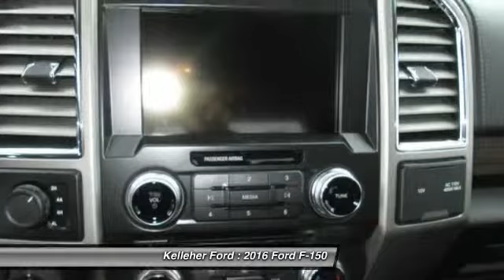2016 Ford F-150 Brandon MB 981560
2016 Ford F-150

Kelleher Ford
1445 18th Street North

Don't miss this 2016 Ford F-150. It's equipped with Automatic transmission and features a White exterior. With 17 miles, You'll want to take this car home. Make a great choice today.